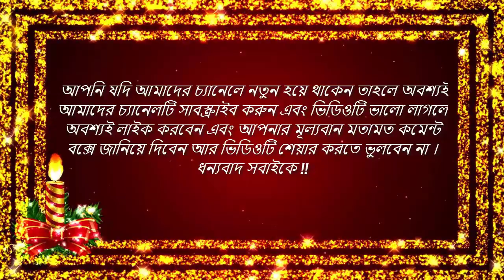আল্লাহর কি কুদরত দেখুন! নিম গাছ থেকে বের হচ্ছে মিষ্টি দুধ! দুধ নিয়ে তোলপাড় এলাকায় (ভিডিও)